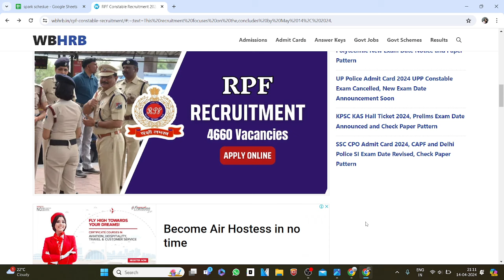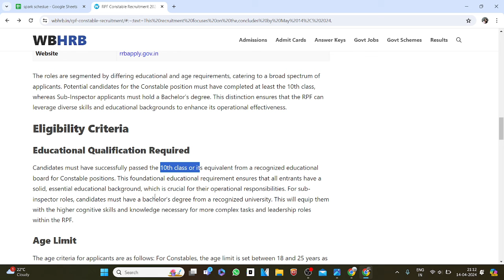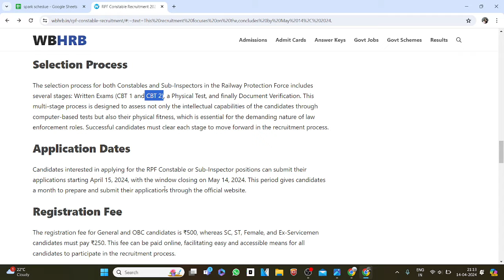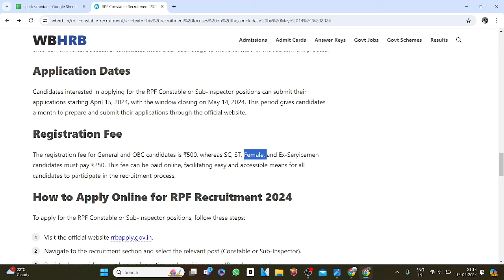GOOD NEWS FOR ALL THE ASPIRANTS 4660 VACANCIES OUT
Supervisor JKSSB Exam 2024
Female Supervisor Video Course
GET COURSE @299₹
₹299 में Female Supervisor Online Course

▪️LIVE+RECORDED CLASSES
▪️150+ VIDEOS CLASSES
▪️MORE THAN 8 EXPERT FACULTY
▪️SYLLABUS SPECIALIZATION
▪️COMPLETE NOTES+MCQ+PDF
▪️ONLINE TEST SERIES
▪️100% SELECTION GUARANTE
✌🏻3 DAYS DEMO CLASSES FREE
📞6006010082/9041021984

JKSSB Social Welfare Female Supervisor 2023|

Important Links
FOR ANDROID USER DOWNLOAD SPARK INSTITUTE APP on

GOOGLE MAP: Spark Institute Jammu For BEST SSC, Banking, JKSSB & Railway Exams
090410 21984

🚨*HOW TO BUY FEMALE SUPERVISOR ONLINE BATCH DIRECT LINK*👇🏻👇🏻

🚨*HOW TO BUY FEMALE SUPERVISOR ONLINE BATCH FROM WEBSITE*👇🏻👇🏻

 • 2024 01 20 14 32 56

🚨*HOW TO WATCH CLASSES + PDF FEMALE SUPERVISOR ONLINE BATCH FROM WEBSITE*👇🏻👇🏻

 • HOW TO WATCH FEMALE SUPERVISOR PAID B...

🚨*HOW TO BUY &WATCH CLASSES FEMALE SUPERVISOR ONLINE BATCH FROM APP*👇🏻👇🏻

 • 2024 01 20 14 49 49

🚨*SCHEDULE  FEMALE SUPERVISOR ONLINE BATCH*👇🏻👇🏻

 • 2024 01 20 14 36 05

Norm,Values,Folkways and Mores - Meaning, Definition, characteristics and Types of Society || Jkssb Female Supervisor Lecture  @sparkinstitute7068